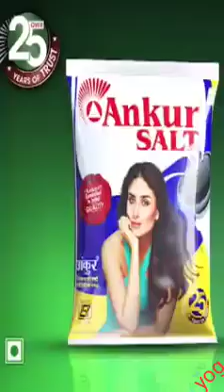information buri sangat se savdhan kind Mukesh Katariya